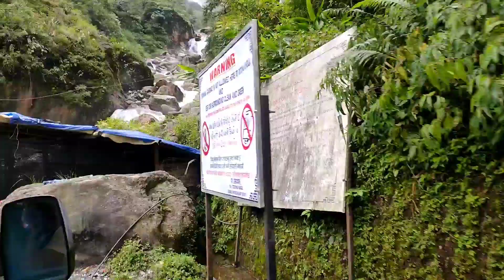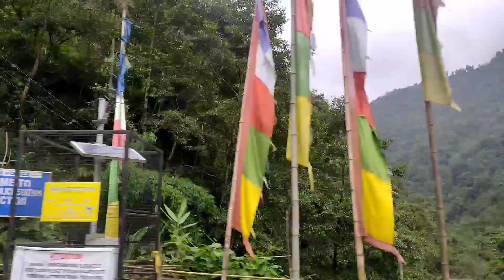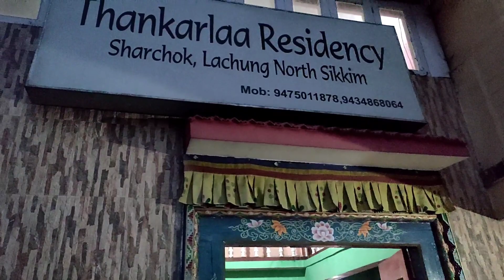Gangtok To Lachung Road Trip || North Sikkim Tourist Places || Assamese vlog video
cover Topics

North Sikkim
North Sikkim bike tour
North Sikkim tour in 2022
north Sikkim in October
north Sikkim tour guide
north Sikkim tour in October
Gangtok too lachung
Gangtok to lachung tour packages
Gangtok to lachung road trip
Gangtok to lachung by bike
Gangtok to lachung lachen
mg marg
yangtham velly
lachen
Gangtok to lachung Assamese vlog
assamese new vlog video
Sikkim vlog in Assamese
Gangtok to lachung distance